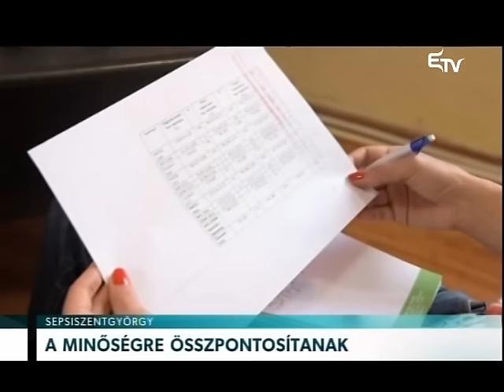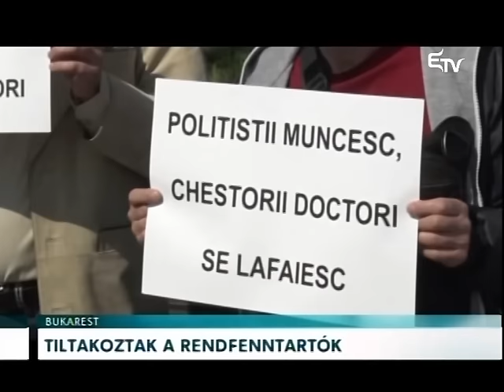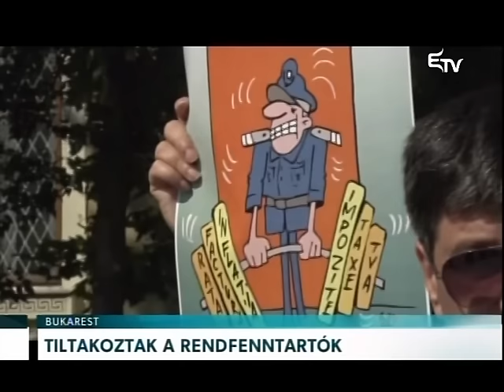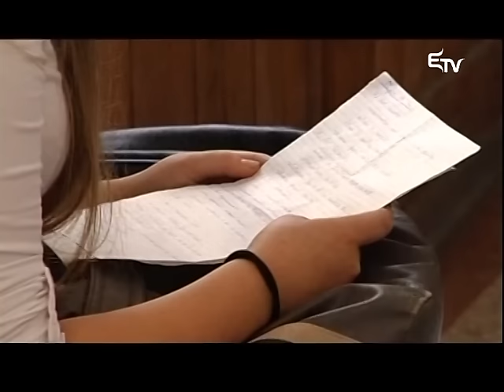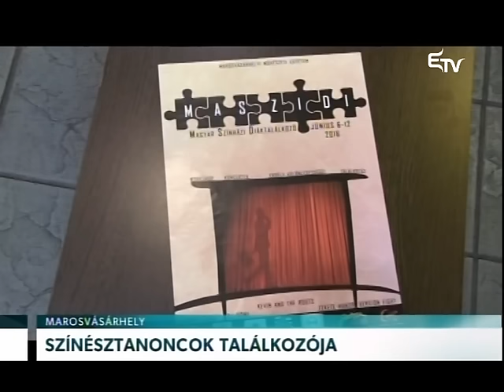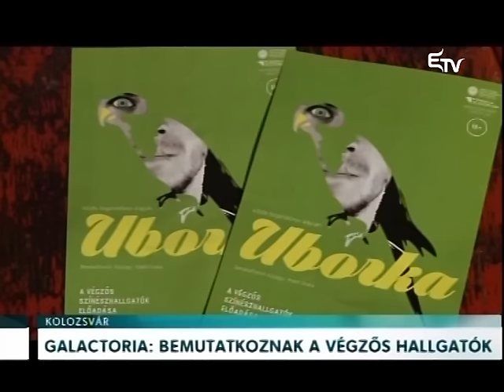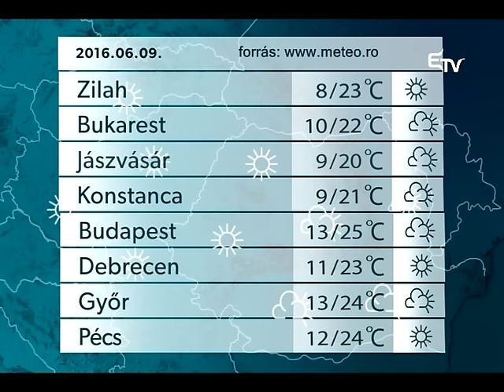Híradó 2016. június 8. – Erdélyi Magyar Televízió